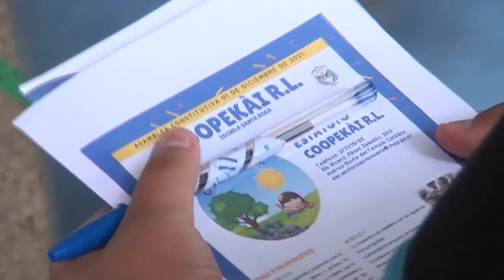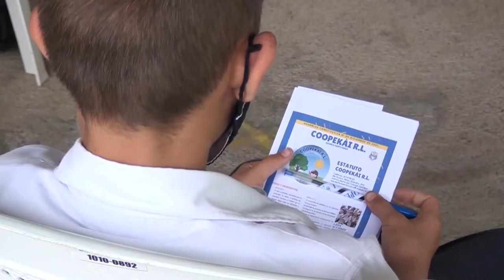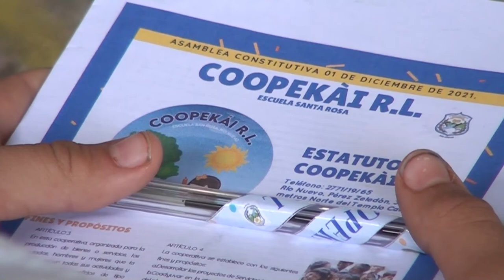Escuela Santa Rosa en Pérez Zeledón tiene su propia cooperativa